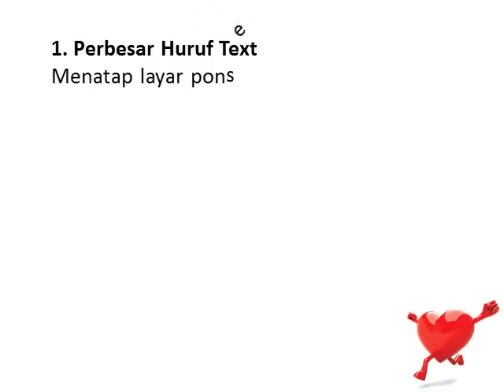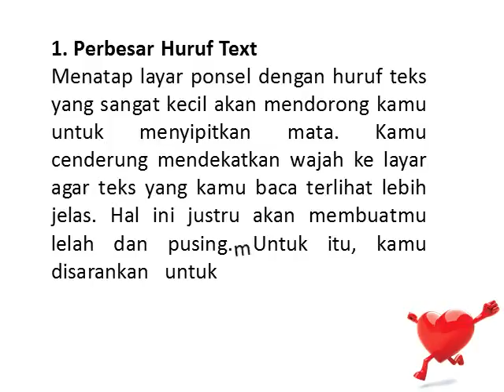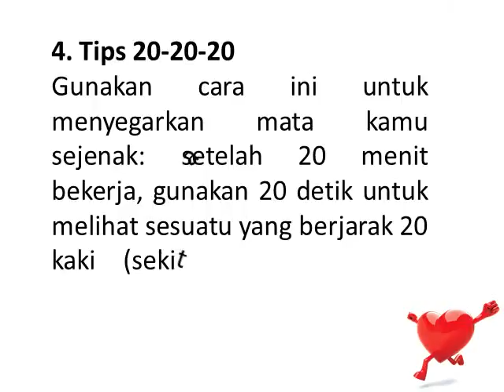Cara Menghindari Mata Lelah Secara Alami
Tak perlu waktu lama untuk merasakan gejala ini karena 2 jam menatap layar akan membuat kamu mengalami hal tersebut. Apalagi kamu tak hanya sekadar menatap layar komputer, tetapi juga, smartphone, dan televisi.